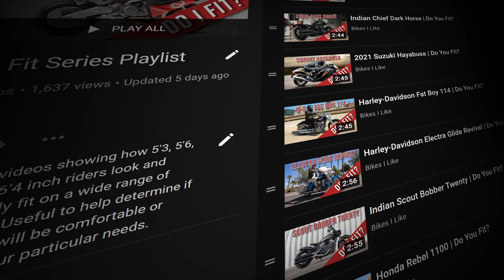Honda CBR650R. Right For You?